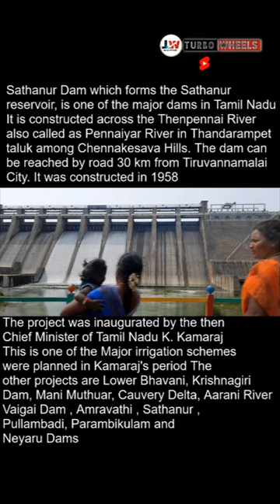Chief Minister Of "TAMIL NADU K. KAMARAJ ஐயா" கட்டிய சாத்தனூர் அணை 🙏1953 - 1958